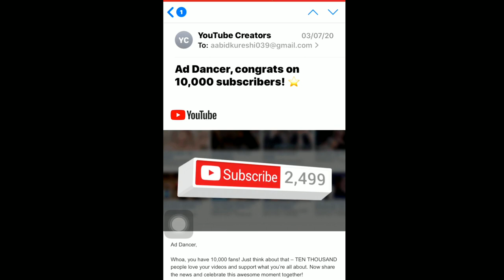YALGAAR || CARRYMINATI X WILY FRENZY|| Ad Dancer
Hello Guys

edite by | Ad Dancer